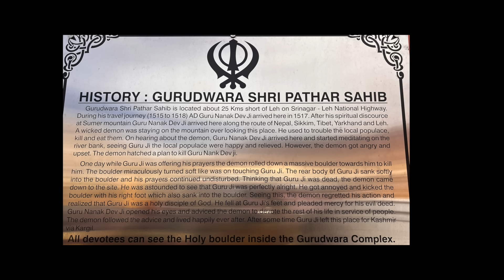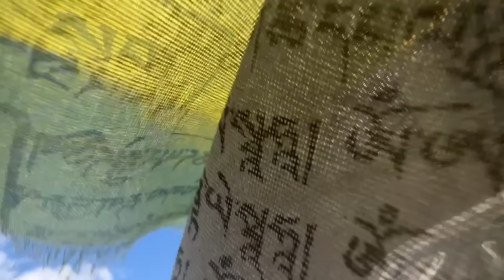This is How they Treat GUESTS in Leh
Sat Sri Akal Ki Haal Chaal !!

Please watch till the end to enjoy the full fun.

Take good Care of your self.

Meet and Greet Saying - "Sat Sri Akal Ki Haal Chaal"

RAB RAKHA.

 Peace.

My Cameras
1. Cannon M50 Mirrorless
2. Nikon D 5100

My Moto Vlogging Cameras

  1 GoPro Hero 9 Black
2. GoPro Hero 7 Black
3. GoPro Mic Adapter
4. SjCam 6 Legend
  5. Insta 360 X2

Microphones
1. Boya BY-MM1
2. Boya B1 Lavalier Mic
3. Maono AU-400 Lavalier Microphone (Black)
 4. RODE Lav Mic

Phones -
1. Iphone 13 Pro 256Gb
2. Samsung S10+